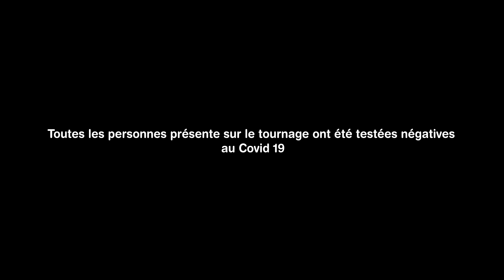💻📈ON teste une REPROGRAMMATION MOTEUR sur ENGIN FORESTIER 🌳 | SPORTSYSTEM ! 💪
Salut à tous les amis, aujourd'hui nouvelle vidéo. LOAGRI c'est beaucoup d'agricole mais c'est aussi du Forestier. Rappelez vous, il y a plusieurs mois, j'avais publié une vidéo avec Théo ou nous testons une reprogrammation moteur sur son Deutz-Fahr 6130 TTV avec l'entreprise SportSystem, une entreprise spécialisée dans la reprogrammation moteur. Aussi bien en off road, tracteur, automobile et forestier ! Nous avons donc voulu tester ça sur une machine forestière. Nous sommes donc dans le Morvan, pour tester une cartographie modifiée sur un porteur forestier Rottne F15D! 💻

Je ne vous en dit pas plus, tout est dans la vidéo, bon visionnage à tous les amis ! Et n'hésitez pas à me dire dans les commentaires si vous avez déjà fait des reprogrammations moteurs sur vos tracteurs ou vos machines forestières ! 📈